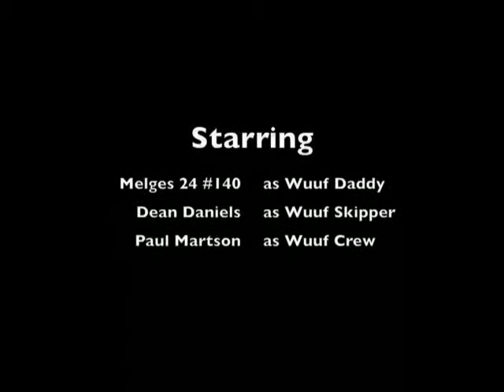3BF - Three Bridge Fiasco - Paul Martson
Paul Martson and Dean Daniels take the Wuuf Daddy for a spin in this classic Bay Area race.